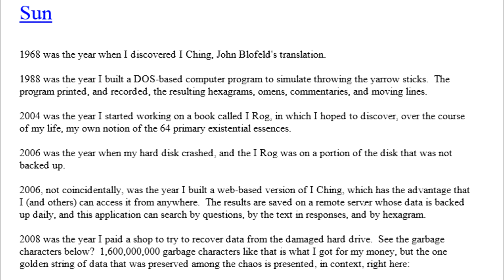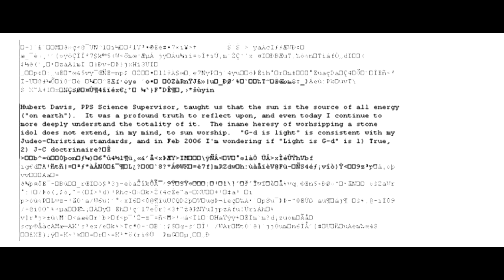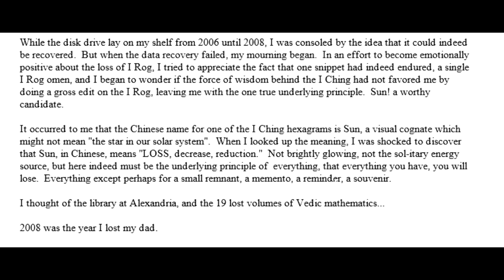Sun - LOSS, Decrease, Reduction